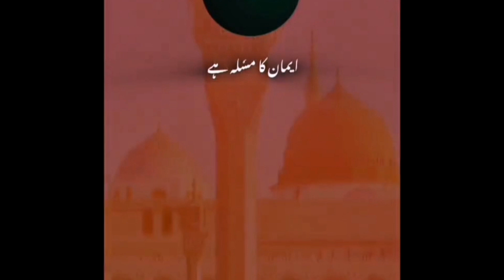pehchan ka masla ha🕋Eman ka masla ha #2024